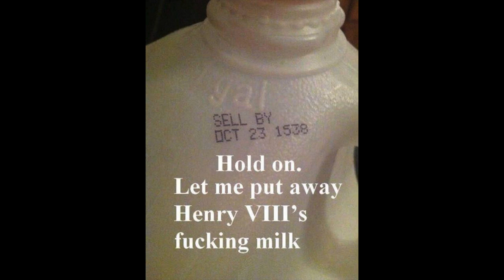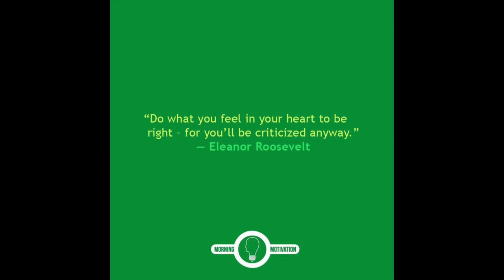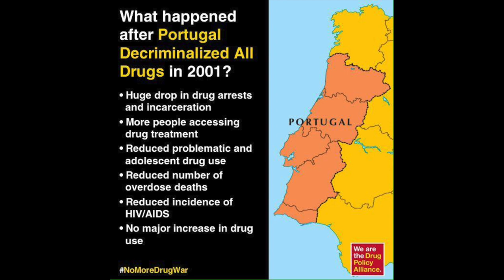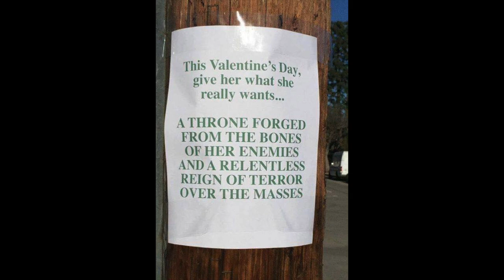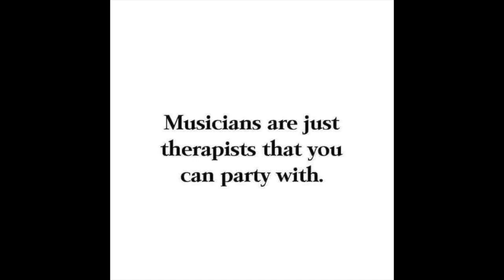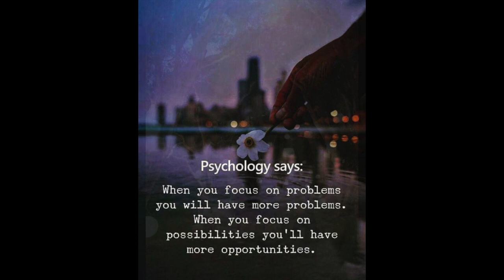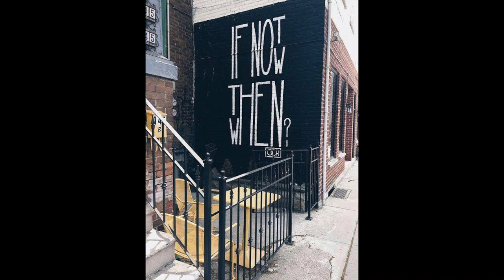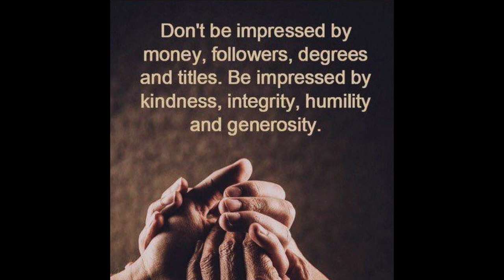Feb 11th 2020's groovy Ju Ju, human conditions, and stellar escapes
A collection of art, wisdom, and destinations for your mental consumption. N'Joy!!!

0:00 Home Ft.Noel
6:50 Pathwalker
10:48  Grab @$$ with Joe Biden
14:07 The Lovely Alexandria